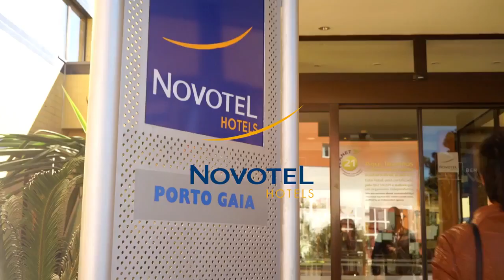NOVOTEL PORTO GAIA 4* ( Португалия )